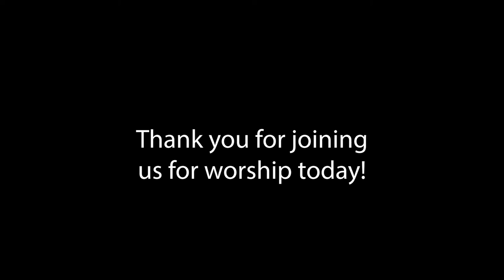March 14, 2021 Worship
This Sunday, we continue to look at different images/metaphors for God with God as Laughter. Music is brought to us by Rev. Taylor Pafford, Chris Maughan, Lisa Farnsworth, Kelsey Ebelhar, and Carlee Beard. Sara talks about her brother and Tara auditions for the Great British Bake Off (not really).

Welcome-- 0:17
One Voice-- 1:37
Sermon-- 4:51
Dreams-- 22:10
Chidlren's Sermon-- 25:37
God of Grace and God of Laughter-- 29:09
Credits-- 31:24

CCLI# 11392720RN